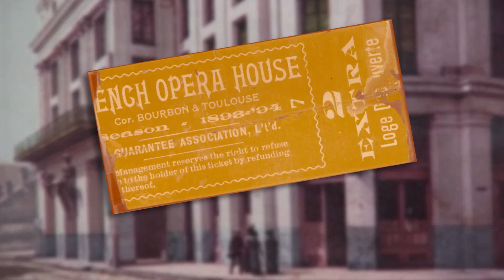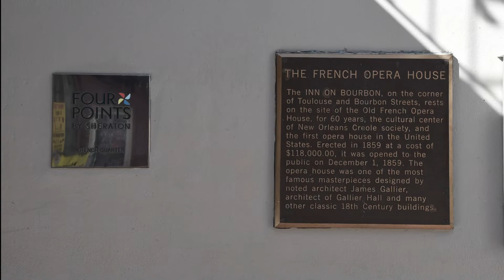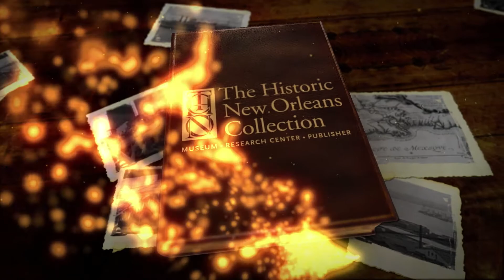French Opera House: TRICENTENNIAL MOMENTS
For 60 years the French Opera House was the center for cultural life in New Orleans. The elegant building was a home for opera and theatre productions, and even served as a palace for Carnival.